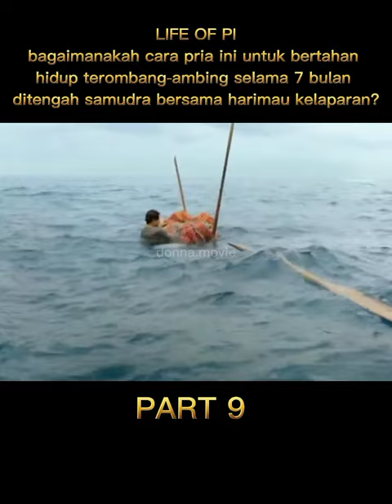alur cerita film life of Pi